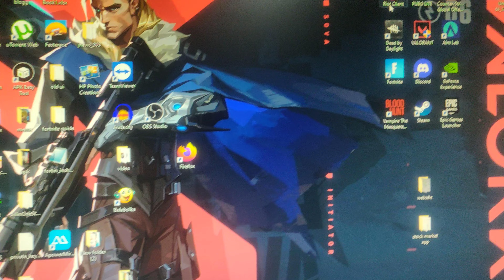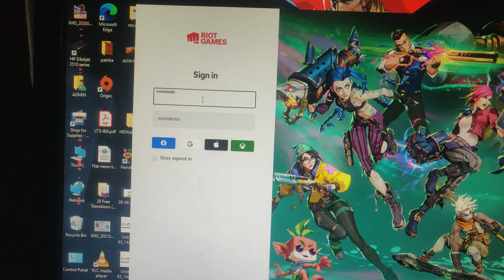Please Colse other Riot Games products before signing out issue solved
riot games logout problem solved
valorant logout problem solved
valorant logout error solved